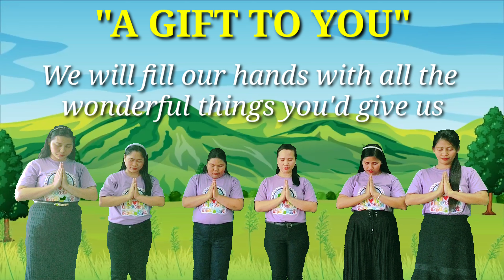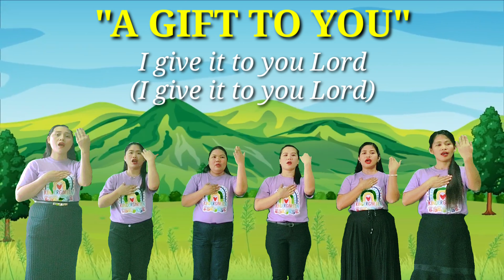A GIFT TO YOU